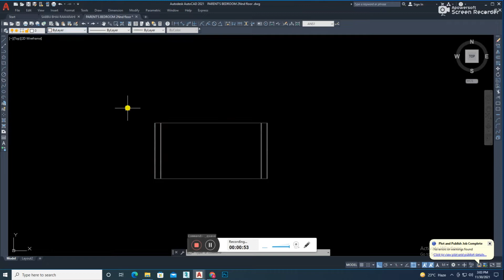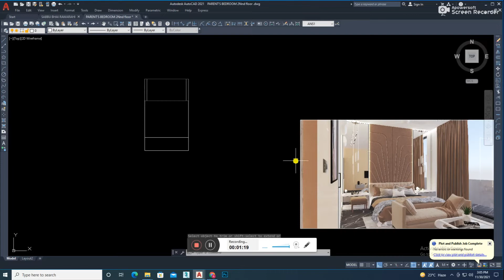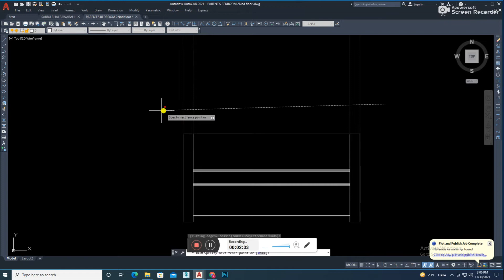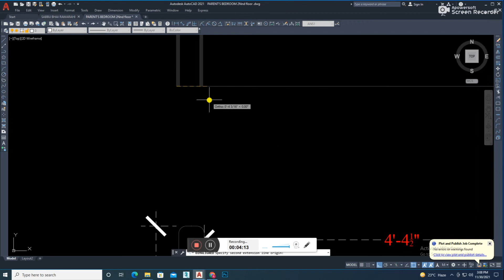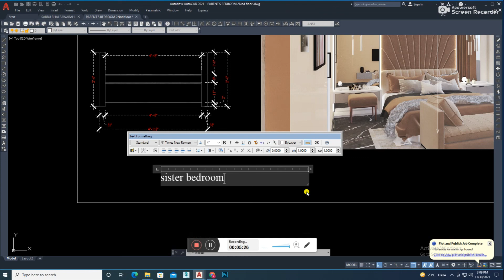morden sofa design in autocad/advance designer/ad/mohd gulshad